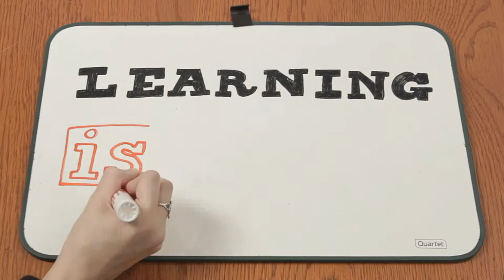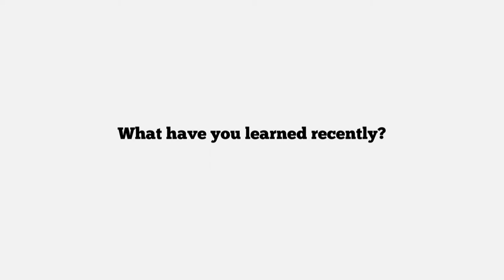Learning is...Reflecting on Experience | Russell Sarder feat. Michael Marquardt | Series 133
Learning is... Reflecting on Experience

Learning is reflecting on experience And so, if you… interesting experience you have, the more challenging experiences you had, the more important experience you have, the better you learn, the faster you learn. But we all have a saying that we learn from experience which is false. We don’t learn from experience, because there are many experiences that we keep doing. We learn from reflecting on experience. We reflect on experience and say: “What went well? - Okay, I’ll do it better”. Learning is fun. Learning is enjoyable; it what makes us unique as human beings. If you deny, when people stop learning thy stop living. And so I think lifelong learning is what makes life exciting, enjoyable. It’s a part of life. But also, if you learn, you can do more things. As you go through life you experience new challenges, things you’ve never done before or higher steps you’d like to go. And, if you don’t know how to learn, you are not gonna be a lifelong learner. Lifelong learning is at first the realization of the benefits of learning throughout your life and then having skills to learn on your own throughout your life. I enjoy learning. I learn something new every day. I travel a lot. I read a lot. I was just reading “The Economist” yesterday and about Stephen Hoking and why he had these galaxies and disease and so forth. And most people die within 5 or 10 years of the actually (unintelligible) disease. And there is that sort of question why is (unintelligible) 50 years and his brain and his (unintelligible) in the heavens as they say and his body is stuck here. And so they said that probably because he got it at a very young age and there maybe something to that. So everyday there’s something interesting to set and to learn from and that’s sure with others.